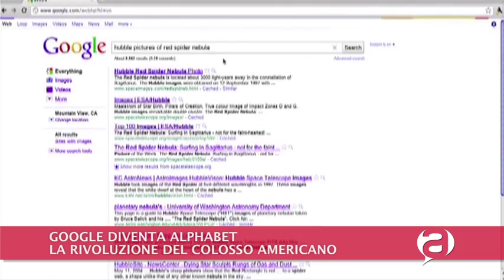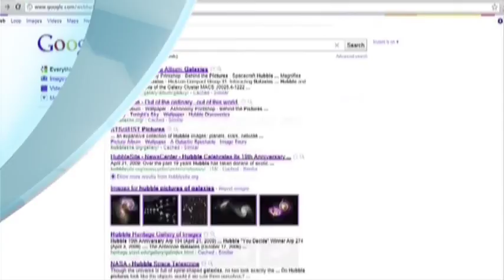Videogiornale Tecnologico - 31 Agosto 2015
Nel videogiornale tecnologico di questa settimana parliamo dell'arrivo della carta dei diritti del web, di Google che diventa Alphabet, e del lancio di Windows 10.